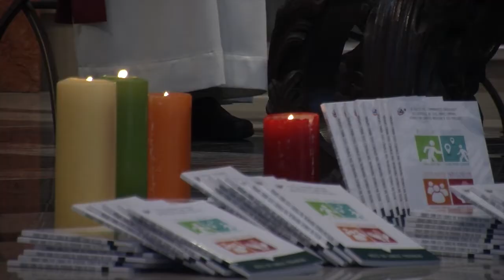Bienvenue Mgr Antoine Herouard